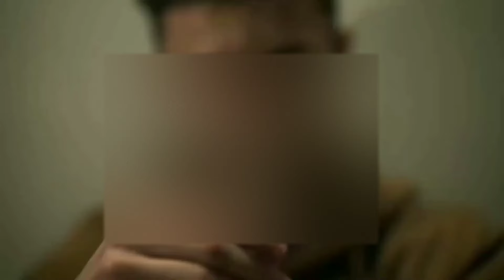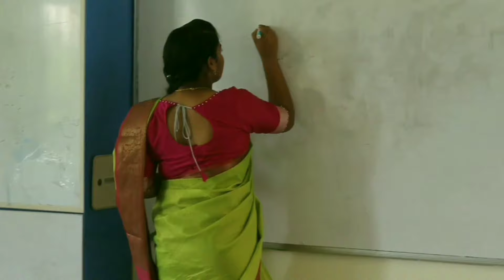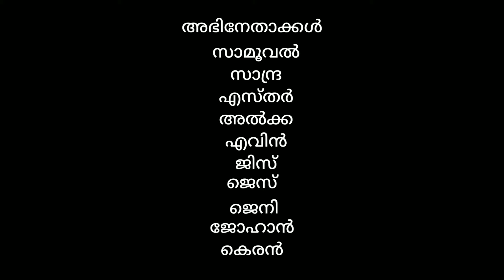നാട്ടിലൊരു സിനിമ, കോട്ടയം ജില്ലയിൽ നിന്നും ഹൈസ്കൂൾ വിഭാഗത്തിൽ തിരഞ്ഞെടുത്ത ഷോർട്ട് ഫിലിം.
വിമുക്തി മിഷന്റെ ഭാഗമായി സംഘടിപ്പിച്ച "നാട്ടിലൊരു സിനിമ" ഷോർട്ട് ഫിലിം മത്സരത്തിൽ കോട്ടയം ജില്ലയിൽ നിന്നും ഹൈസ്കൂൾ വിഭാഗത്തിൽ   തിരഞ്ഞെടുത്ത ഷോർട്ട് ഫിലിം.